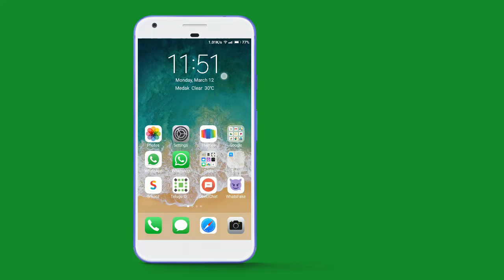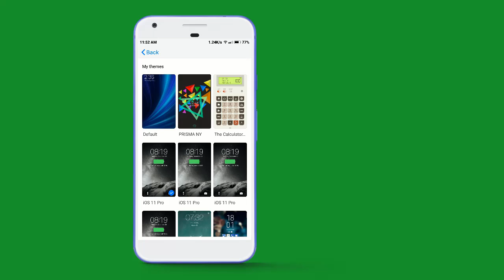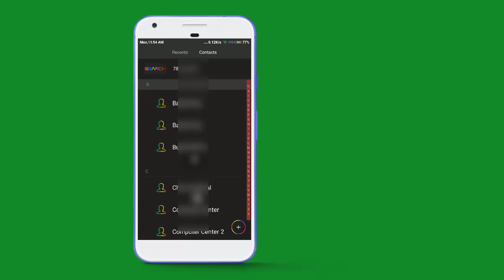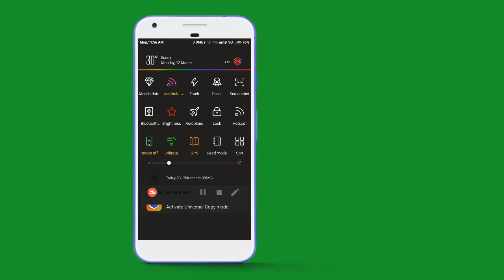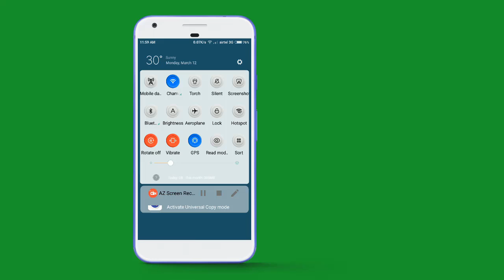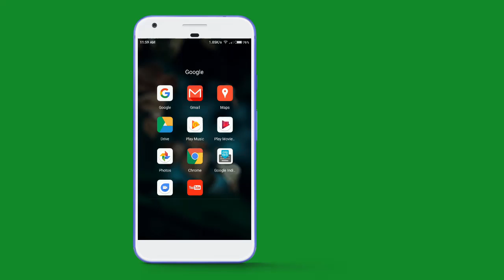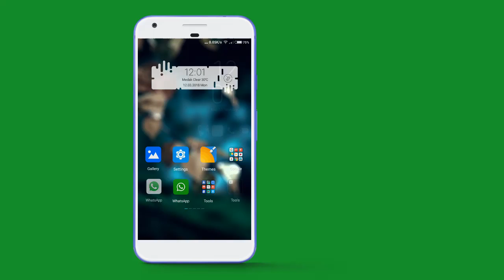xiaomi users ఖచ్చితంగా తెలుసుకోవలిసిన miui9 కొత్త థీమ్స్ - best MIUI 9 themes for XIAOMI users